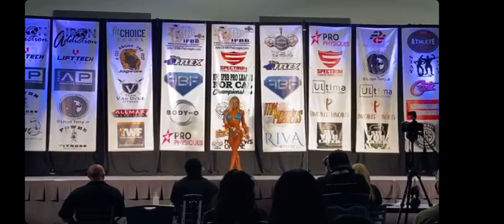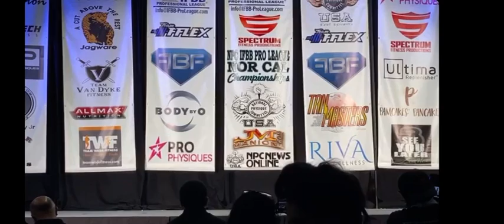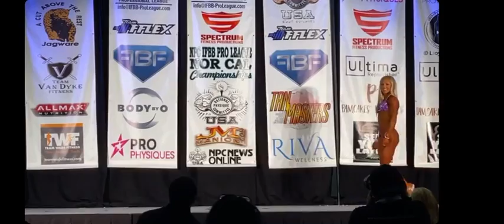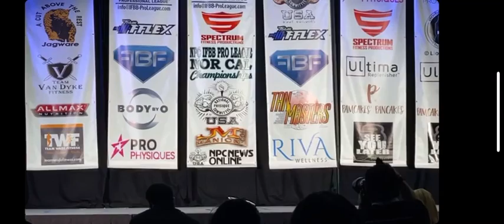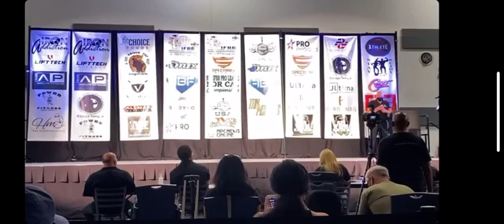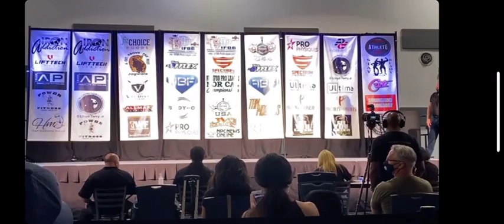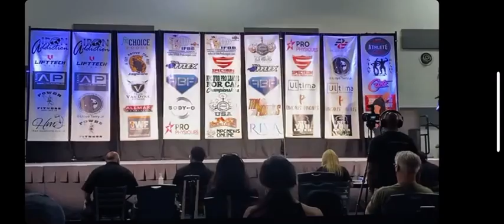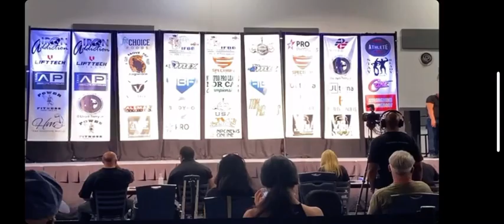IFBB NORTHERN CALIFORNIA BIKINI 2020 PREJUDGING - Full Prejudging: Individual & Comparisons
In this video you will find all of your favorite competitors at the IFBB NORTHERN CALIFORNIA BIKINI PRO. In this video you will see each competitors individual routines and comparisons.

1. LUCIA MALAVAZE
2. ASHLYN BROWN
3. ABBI GAETANO
4. BREENA MARTINEZ
5. GINA SCAFOGLIO
6. JASMINE WILLIAMS
7. CHRISTINE FORD
8. JOVANNA GIBBS-ARNOLD
9. LAUREN ADAMS
10. STEPHANIE SEQUEIRRA
11. HOPE HARPER
12. NINA DITOMMASO
13. JAZMINE OSBORNE
14. RUDIE GUERRERO
15. JESSICA WILLIAMS
16. JACKIE JONES
17. SKYLAR LANIER
18. AMANDA FLYNN
18. GINA SARDINA
18. HELAINE DETOMASI
18. JANEA ZAVALA
18. JESSICA PEREZ-BEEBE
18. KATIE MICHAEL
18. MARIE ACOSTA
18. MIMI FUJII-STRICKLER

My IFBB BIKINI PREP 2020 journey is going to be epic!!

Special apperance:
Joey boooo @ProjectJoey
Froyo @FroyoTheDane
Pj Braun @PjBraunFitness

Special thanks to  @Alex_Lechuga for editing this magical thumbnail for the video!!!

Follow my other accounts:
TikTok; @theabchick

MERCH!

For meal plans & Nutrition Plans
OR
Competition Coaching